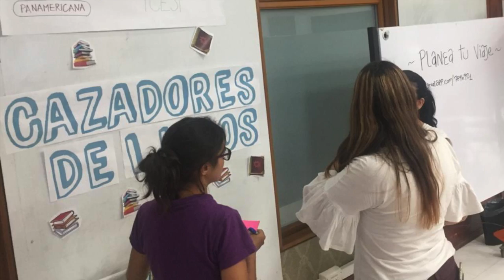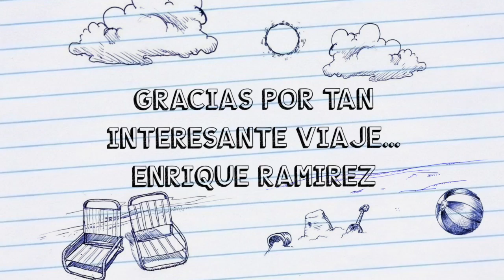Grupo Profesor Enrique Ramirez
This video is about Grupo de Clase INN